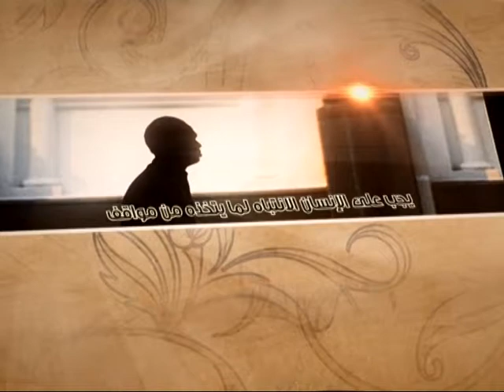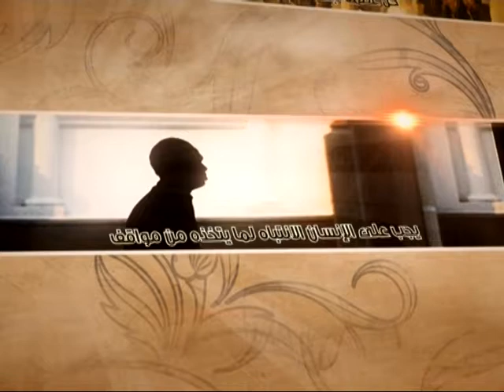العبقات - معنى الشرك، والشرك العبادي - آية الله الفقيه السيد محمد رضا الشيرازي رحمه الله